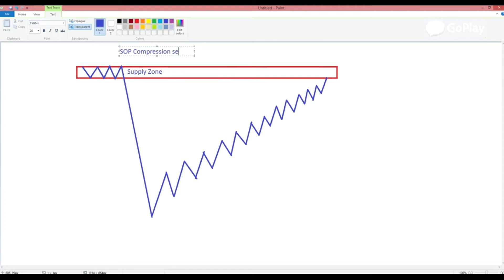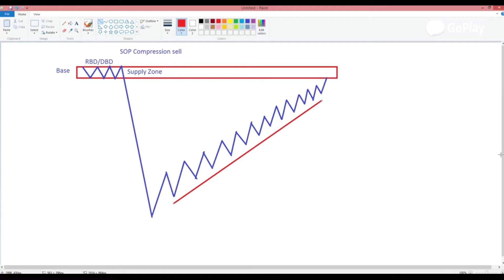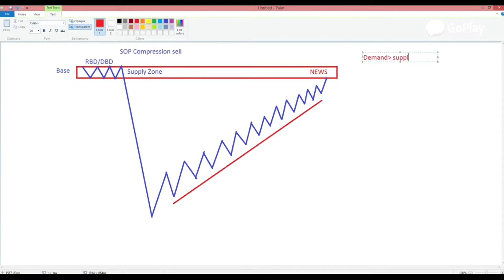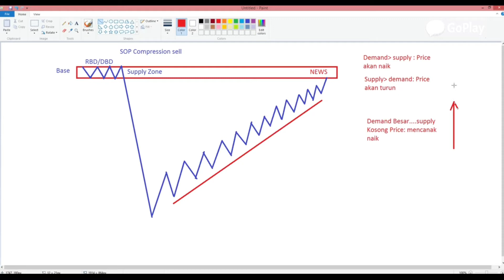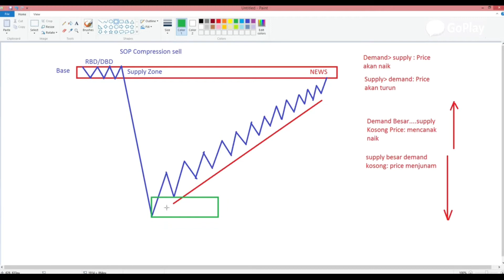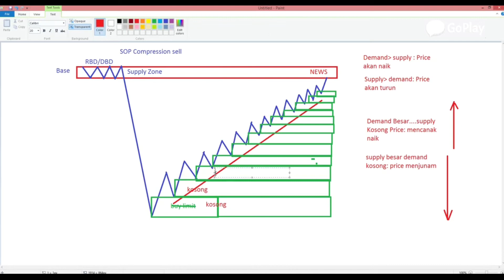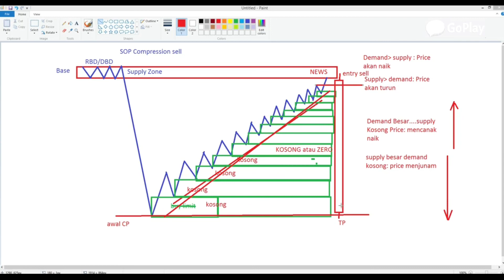Trading Forex Price action ~ SOP Compression Sell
Trading Forex adalah sebuah transaksi pertukaran mata uang asing. Istilah ini lebih dikenal dengan sebutan valuta asing atau valas dalam bahasa Indonesia. Adapun terjadinya pertukaran mata uang asing ini tidak lain adalah karena adanya kebutuhan atas mata uang asing tersebut, seperti perjalanan ke luar negeri, berbelanja barang dari luar negeri, dan sebagainya.

 Trading Forex pada prinsipnya adalah pembelian simultan dari sebuah mata uang dan penjualan mata uang lainnya. Pasangan mata uang tersebut kemudian diperdagangkan secara bersamaan.

Engulfing, Compression adalah dua contoh pendekatan (approach) saat harga menuju area Supply Atau Demand Dengan Menanjak.

 ● Support Channel Kami Dengan Cara ●